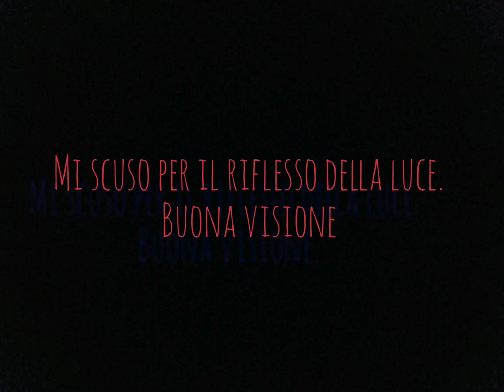Pencil portraits - Nadia pia Puzo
Ritratto a matita di Nadia pia Puzo